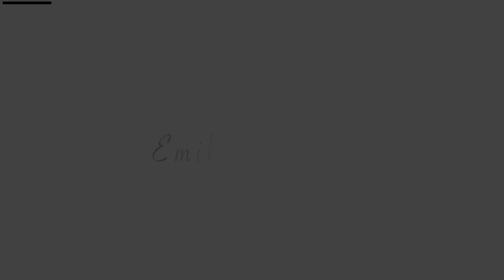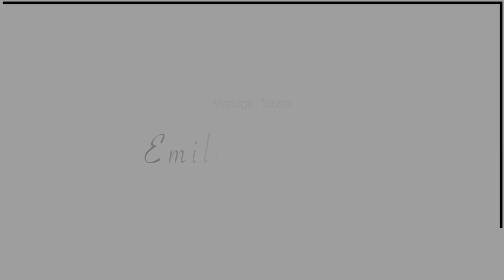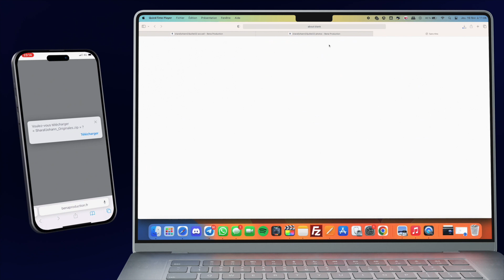Emilie & Loïc - Août 2023 - Teaser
Réalisation : BENA PRODUCTION